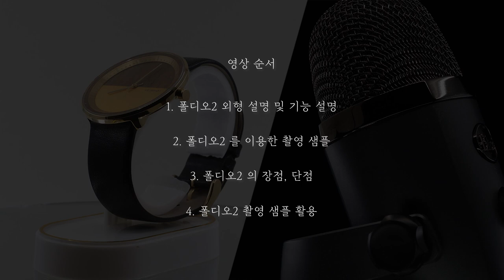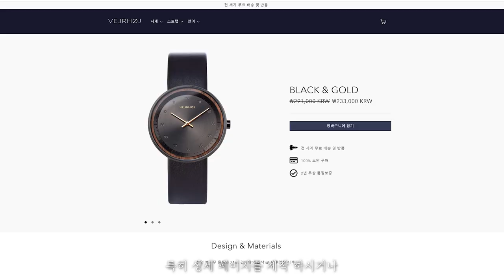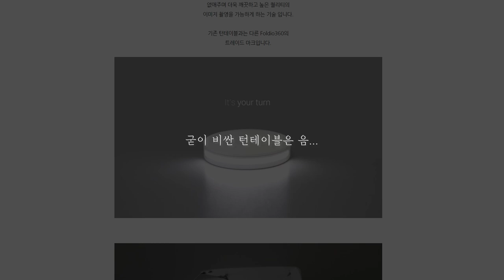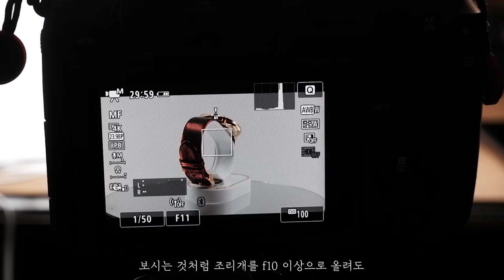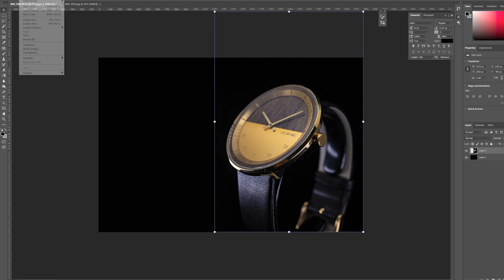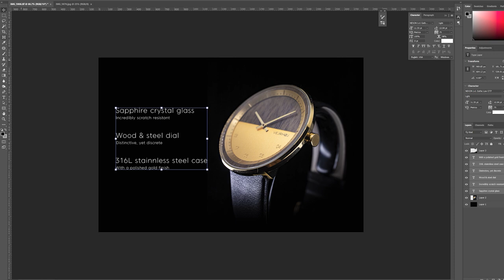제품사진,제품영상 폴디오 하나면 OK ! ~미니스튜디오 (feat.베아호이)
지원을 받지 않은 점 미리 알립니다.

오늘은 제품 촬영에 정말 좋은 스튜디오 박스인 폴딩 오를 가지고 왔습니다.
상세페이지나 작은 액세서리나 제품을 찍으시는 분들에게 정말 유용할 것 같습니다.@!

* 타임라인

시작           00:00

목차           00:36

외관설명 : 00:53

촬영샘플 : 03:00

장점1 :       03:58

장점2 :       04:36

장점3 :       05:09

단점   :        05:39

폴디오 고르는 팁 : 06:02

촬영물 활용 : 06:47

개인 총평 :     07:35

끝!!            :     08:29
gear

                 Fujifilm x-t200

                 폴디오2플러스+프론트커버+헤일로바세트 미니스튜디오

할인받으실 수 있습니다.

*본 영상과 썸네일에는 넥슨 Lv.1 고딕 Light, Cafe24 Dangdanghae, MapoFlowerIsland 가 사용되었습니다.